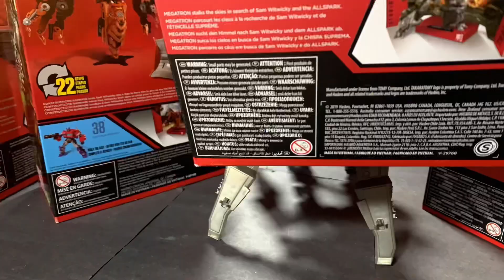Transformers The last Stand Finale Trailer